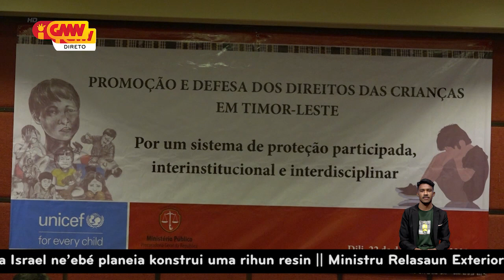MSSI: Labarik ho idade tinan 1-14, porsentu 80 resin mak hetan violénsia fízika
MSSI: Labarik ho idade tinan 1 to'o 14 hamutuk porsentu 80 resin mak hetan violénsia fízika